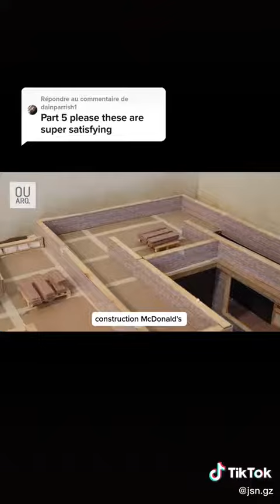Easy DIY - Watch till the end